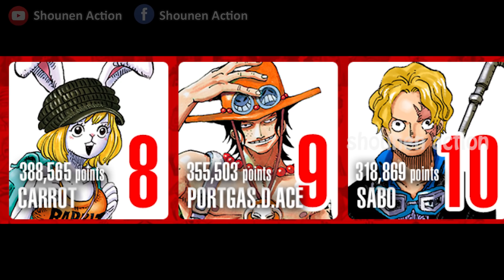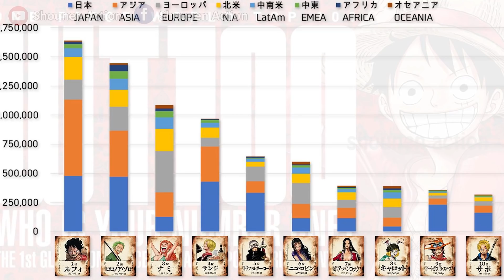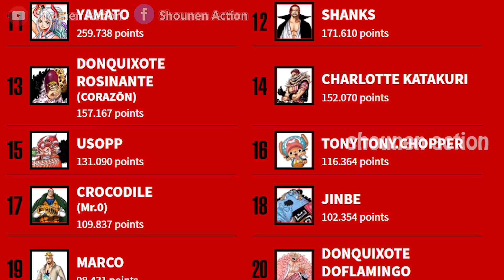10 nhân vật được yêu thích nhất trong One Piece được fan bình chọn - Hành trình kết thúc One Piece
Như chúng ta đã biết thì để kỷ niệm One Piece tròn 1000 chap, một cuộc bình chọn "nhân vật được yêu thích nhất" với quy mô toàn cầu đã được Shueisha tổ chức một cách quy mô và nhận được rất nhiều sự ủng hộ của fan One Piece trên toàn thế giới. Sau nhiều tháng bầu chọn, kết quả cuối cùng đã được công bố với nhiều bất ngờ thú vị và những cái tên khá xa lạ nhưng lại chiếm thứ hạng cao
Với 12 triệu điểm bình chọn và là lần đầu tiên các fan quốc tế cũng được tham gia song song với fan nội địa, thì top 10 nhân vật là như sau: